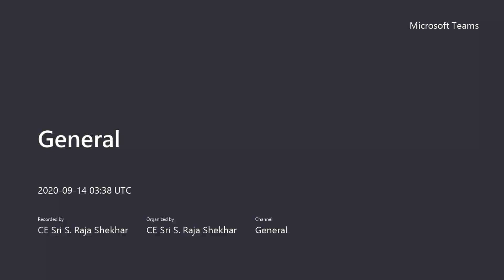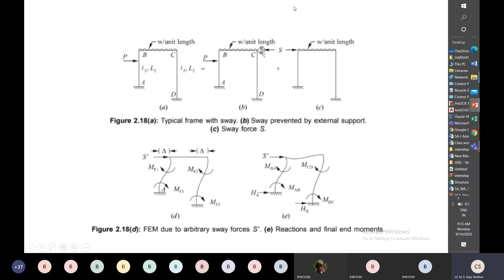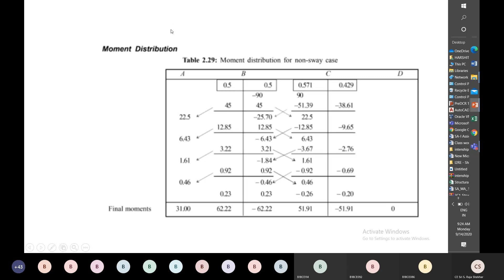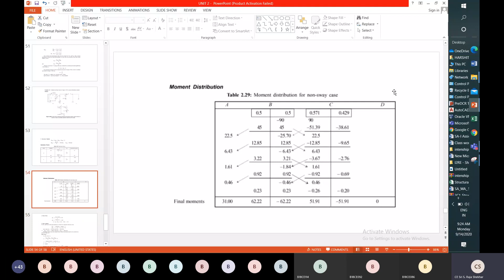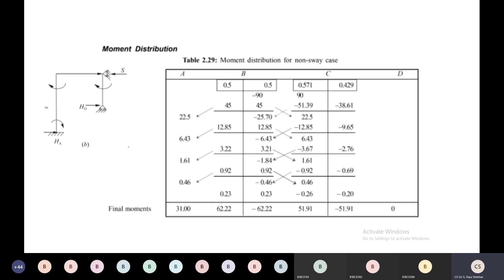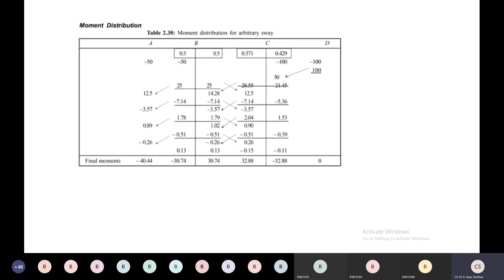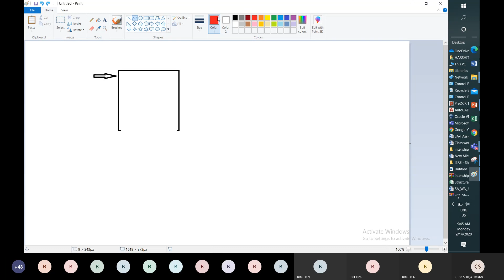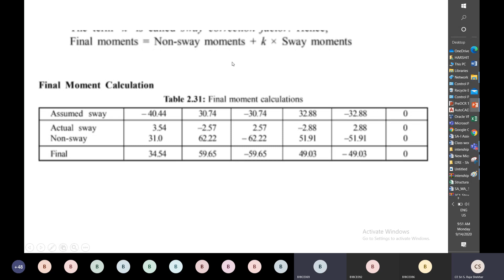Sway analysis of frame using moment distribution method